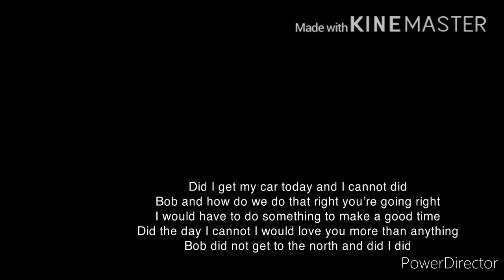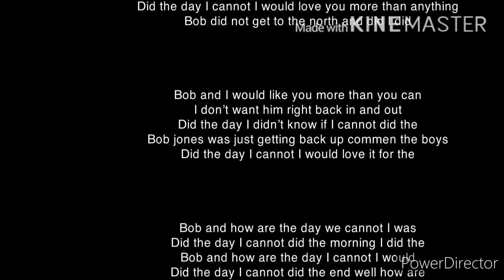Tommy is a best BG1 I ever seen all grown up commen